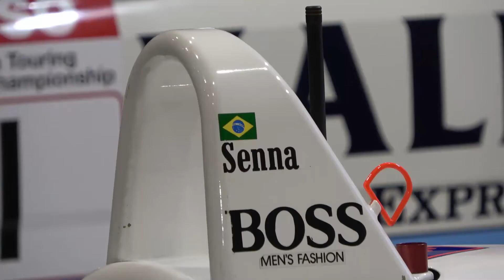Formula One Ayrton Senna Mclaren MP4/4 F1 1988 - Like and Subscribe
Formula One Ayrton Senna Mclaren MP4/4 F1 1988

Autosports International